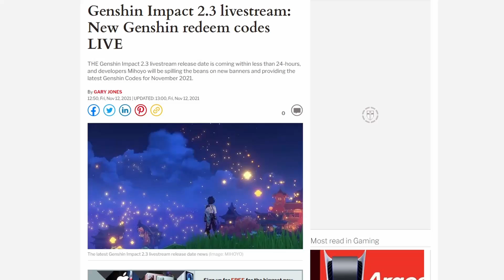When Mihoyo Gives You FREEMOGEMS For 2.3!!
When Mihoyo Gives You FREEMOGEMS For 2.3!! 2.3 is going to be insane so i will need all the primogems i can get. Eula and Albedo is crazy!

Minifousey# 5468

Miniyuzi